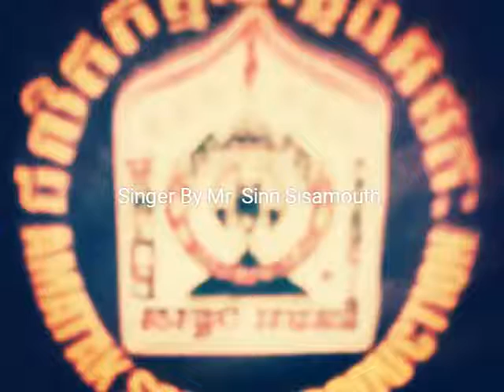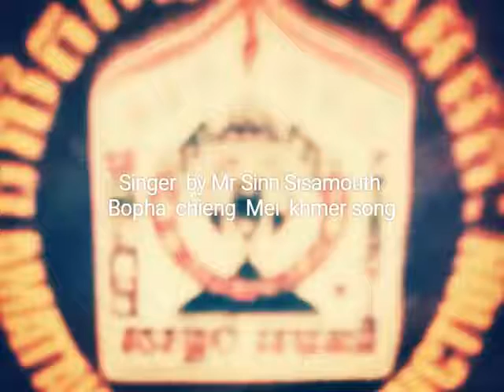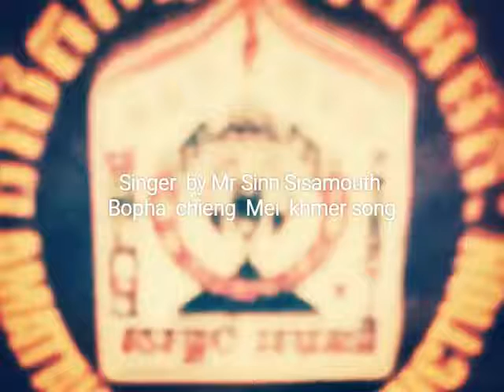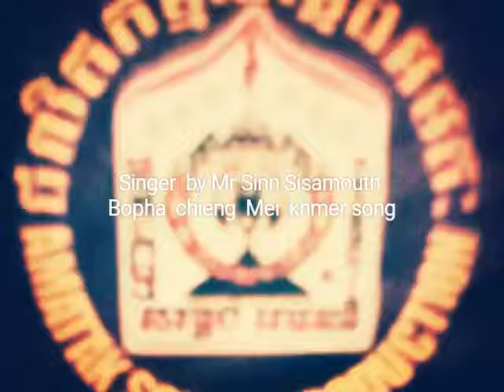Bopho chieng mei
Post by Sophan Aing